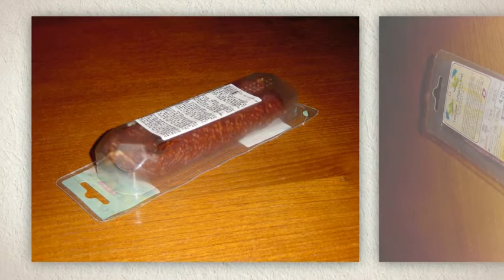XtraPlast Packaging Applications for Dried Meats